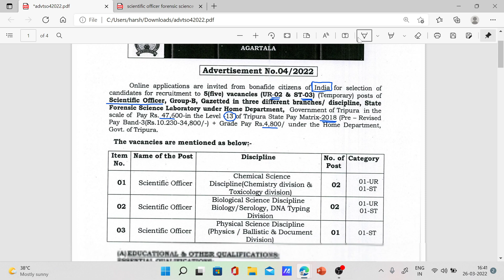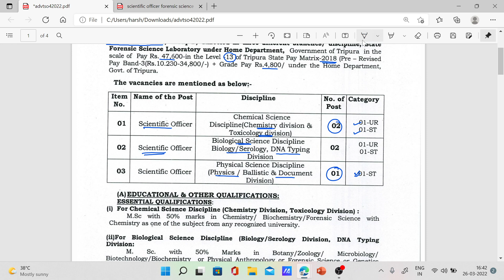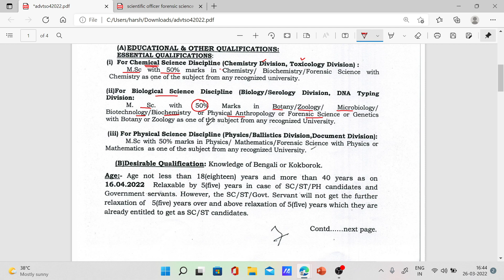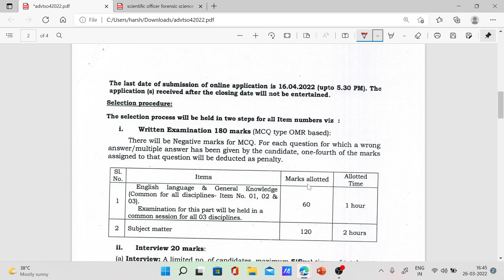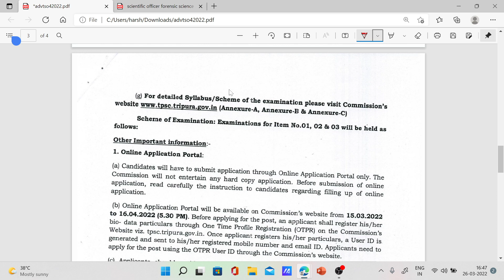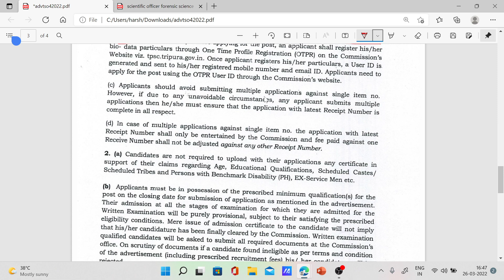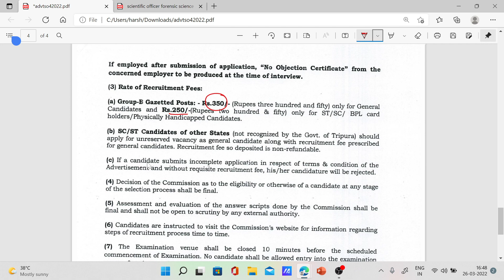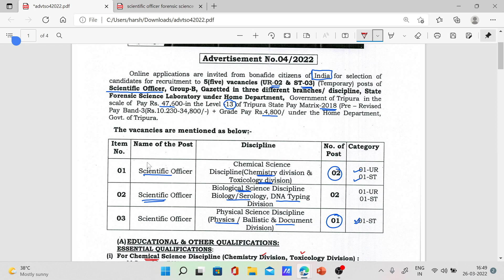Tripura Scientific Officer Job Update || Salary - 47600 || Biology, Chemical & Physics Division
Step 2 : Sign In with you mobile number in the app
Step3 : Go to Store option
Step 4 : Check out Amazing courses, and start your preparation.